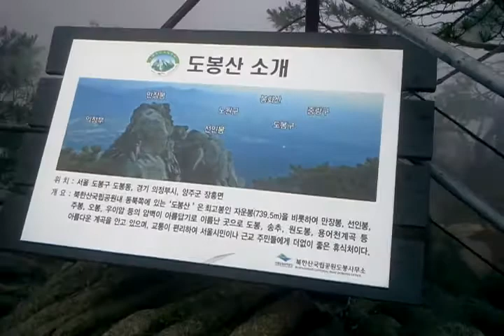도봉산 2012 07 22 09 46 14